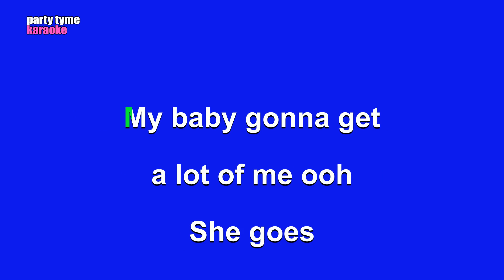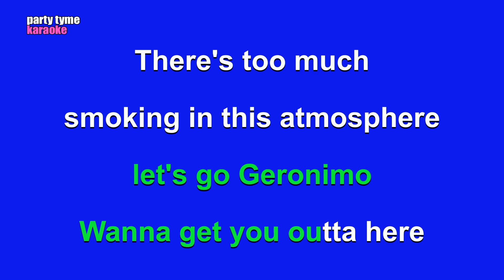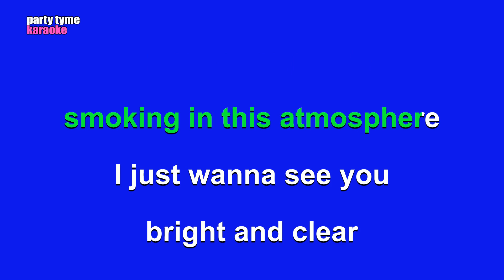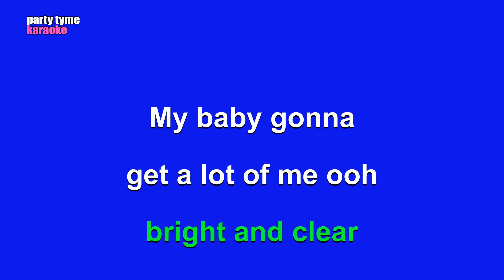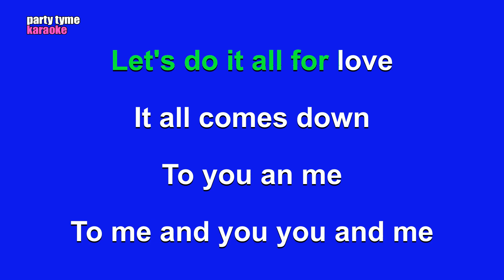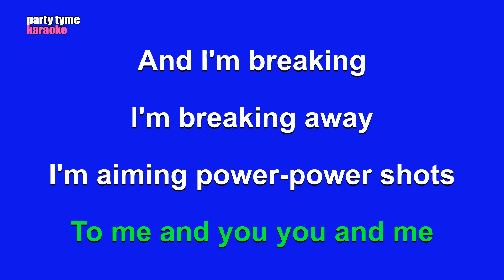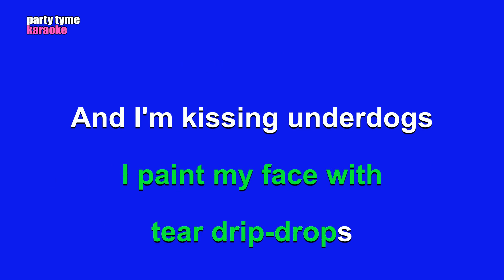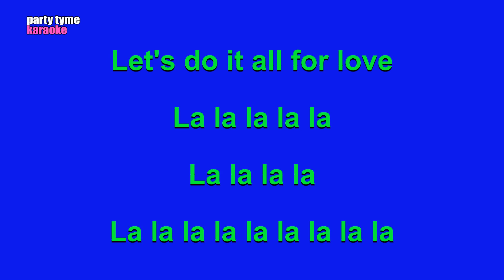Aura Dione - Geronimo (Karaoke Version)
Karaoke sing-along version of 'Geronimo'
made popular by Aura Dione,